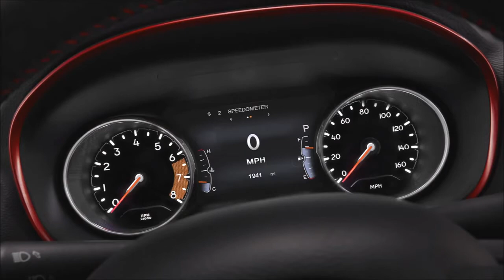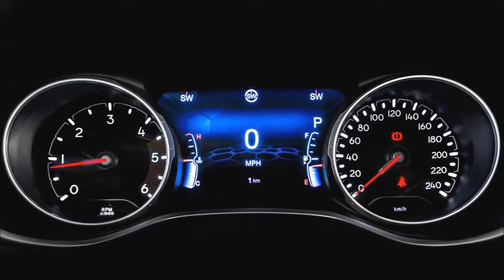2017 Jeep Compass full review | Test drive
2017 Jeep Compass full review | Test drive

Now in its second generation, the Compass boasts sharp looks and all-terrain talent at an easy-to-swallow price. A 2.4-liter inline-four sends 180 hp to the front or all wheels through a six-speed manual or a six- or nine-speed automatic transmission. The Compass feels sluggish when pushed but is composed on the road, and the available Trailhawk model has real off-road chops. Standard Uconnect infotainment and optional Apple CarPlay and Android Auto are welcome luxuries in a comfortable cabin.